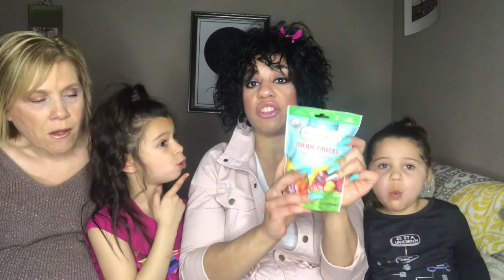Love With Food April 2018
Hey Guys!

BOX WEEK IS BACK WITH DAY SIX!! Today we are opening the Love With Food Box!! I am so excited to open this box on my channel!

X O

- Drew